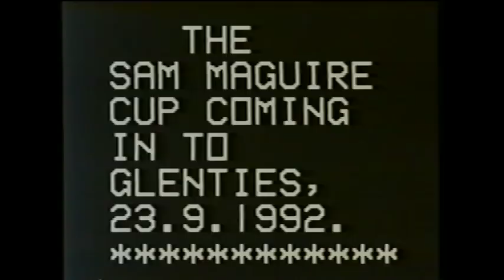1992 - Sam Maguire in Glenties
The Sam Maguire cup arriving in Glenties with Michael Gallagher and Jim McGuinness after Donegal’s All Ireland win in 1992.

Video recorded by the late John McDermott